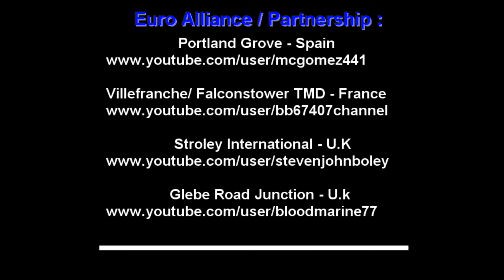BB 67407 Channel Video No 101 All the 2015 Loco stock at work.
Hello E Gentleman, here my 2015 loco fleet (including a part of video No  96 and No 98). Enjoy.
Bonjour à tous, voici mon parc de Loco 2015 au complet (inclus des morceaux des vidéos No 96 et 98). Go !